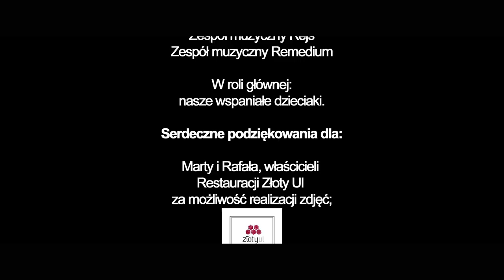Magiczne Święta - REJS & FLESZ & CHORUS & REMEDIUM (Oficjalny teledysk) PASTORAŁKA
Pastorałka 'Magiczne Święta' w wykonaniu zespołów REJS, FLESZ, CHORUS oraz REMEDIUM

Pobierz utwór na swoją ulubioną aplikację⚡️

REJS & FLESZ & CHORUS & REMEDIUM - Magiczne Święta (C) +(P) 2018 Vanila Records